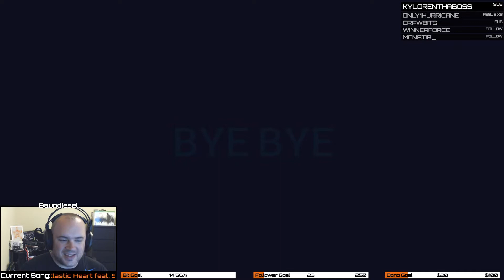The ECHO Cast | Episode: 016 | Thank You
In this episode we talk about a upcoming guest, the charity stream, raids, and the old bugs still around.

Intro/Outro Credit: DJ Quads